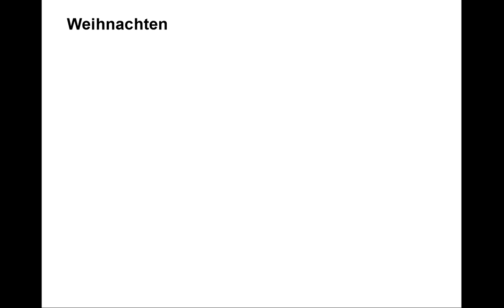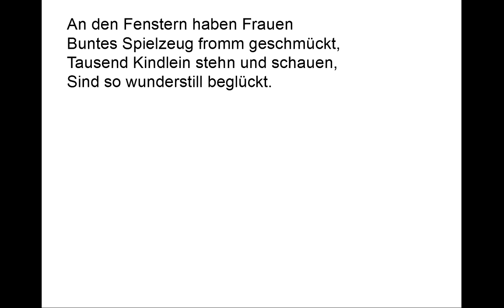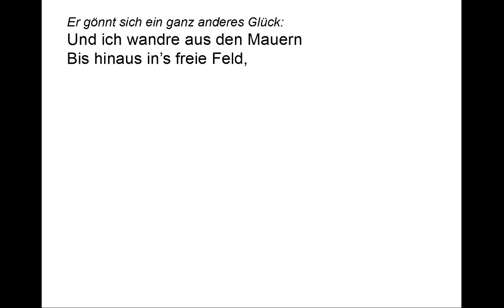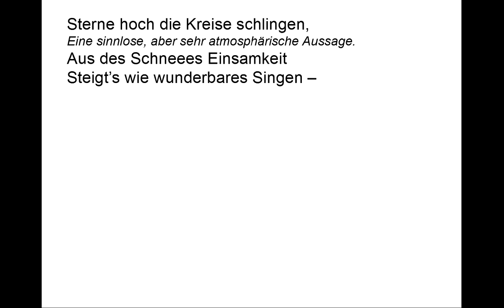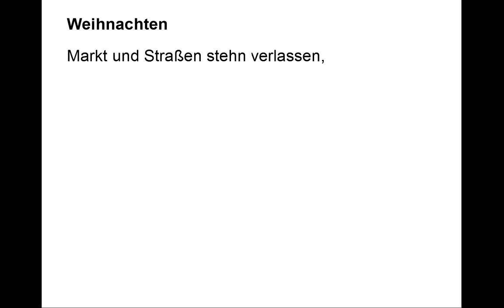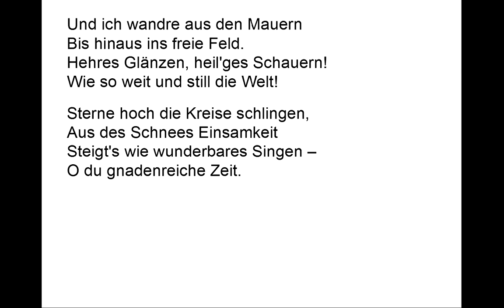Eichendorff verstehen: Weihnachten (Gedichte-Karaoke 52)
Vortrag: 00:08
Kommentare: 01:12
Teleprompter: 04:00

Markt und Straßen stehn verlassen,
Still erleuchtet jedes Haus,
Sinnend geh' ich durch die Gassen,
Alles sieht so festlich aus.

An den Fenstern haben Frauen
Buntes Spielzeug fromm geschmückt,
Tausend Kindlein stehn und schauen,
Sind so wunderstill beglückt.

Und ich wandre aus den Mauern
Bis hinaus ins freie Feld.
Hehres Glänzen, heil'ges Schauern!
Wie so weit und still die Welt!

Sterne hoch die Kreise schlingen,
Aus des Schnees Einsamkeit
Steigt's wie wunderbares Singen –
O du gnadenreiche Zeit.

Ein so beliebtes Weihnachtsgedicht, und ich frage mich warum? Wird es tausendemale aufgesagt, ohne zu verstehen, was drin steht?

Bescherungszeit. Da sind die Straßen leer und jeder findet sich mit seinen Lieben zusammen.

Der Sprecher ist offenbar der einzige in den Gassen. Warum auch immer, er nimmt an keiner Bescherung teil.

Die Fenster kann der Sprecher auf seinem einsamen Weg sehen, von den Kindern weiß er aus langjähriger Weihnachtszeiterfahrung, wie sie mit großen Augen vor Baum und Gabentisch stehen. Obwohl er sich selbst davon ausschließt, scheint er den Kindern ihr Glück zu gönnen.
Er gönnt sich ein ganz anderes Glück:

Bis hinaus in’s freie Feld,

Also weit weg von allen Menschen und jedem Weihnachtsschmuck hinaus in die Natur? Was für ein Freak! Das ist doch eher Weihnachten nach Geschmack eines einsamen Gottfried Benn:
„Wo alles sich durch Glück beweist
und tauscht den Blick und tauscht die Ringe
im Weingeruch im Rausch der Dinge - :
dienst du dem Gegenglück, dem Geist.“
Eichendorffs Sprecher des Gedichts dient einem anderen „Gegenglück“ als der von Benn:

Er lässt die nächtliche, winterliche Natur auf sich wirken.

Eine sinnlose, aber sehr atmosphärische Aussage.

In der weißen Einsamkeit: Statt Baumschmuck Sterne, statt Kindergesang – ja was denn? Was steigt denn da? Nichts als die eigene Ergriffenheit von der einsamen Natur.

Und das ist das Geschenk, das er sich selbst zu Weihnachten macht: Dieses Naturerleben, dass ihn ganz von Dankbarkeit der Schöpfung gegenüber erfüllt. Hätte es nicht auch ein anderer Winterabend sein können? Nein, für dieses Erlebnis braucht er die absolute Einsamkeitsgarantie und das Wissen, dass er der einzige ist, der auf diese Weise Weihnachten mit der Schöpfung feiert. Alle anderen stehen schließlich unterm Weihnachstsbaum und sagen dieses Gedicht auf.